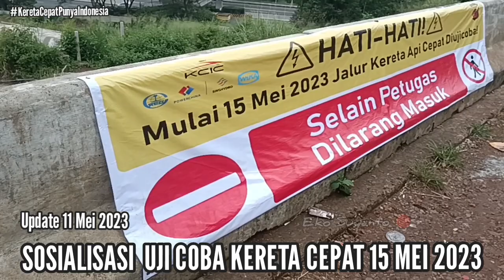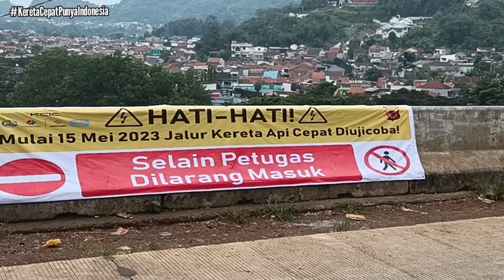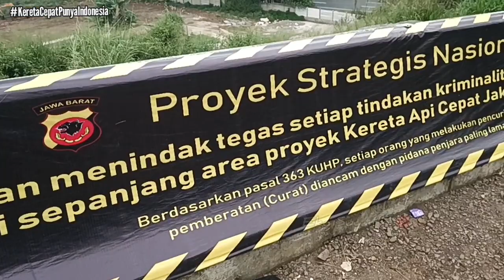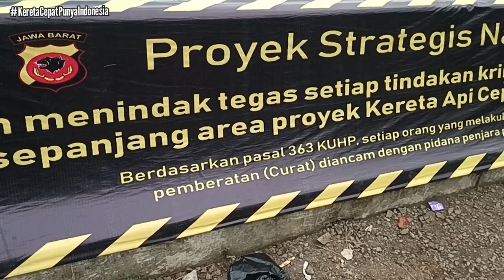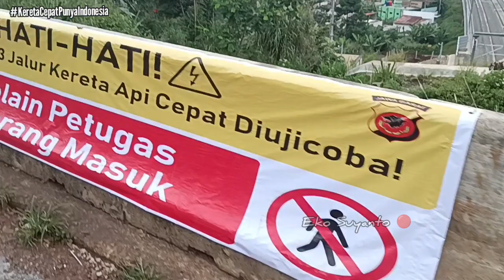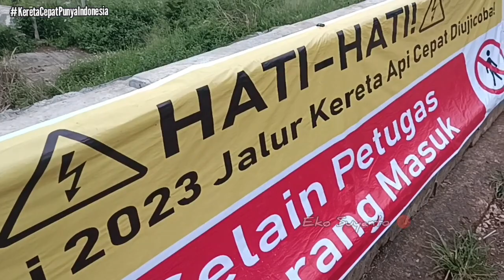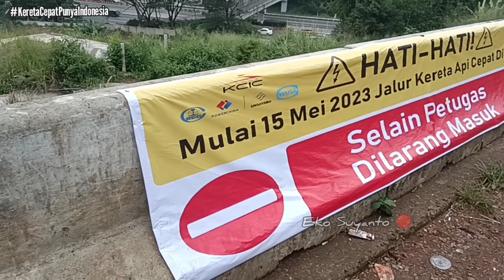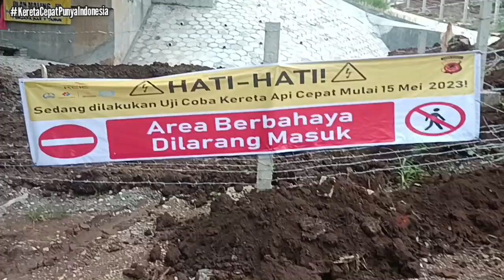🔥HORE ini Tanggalnya Kereta Cepat KCJB akan uji coba & Masuk TUNNEL pertama kali -update 11 Mei 2023